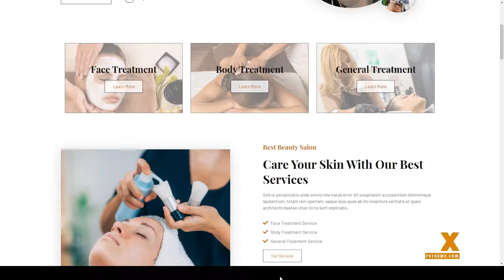Ayoo - Beauty Salon Services Elementor Template Kits cosmetics brand Easy Create Website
Tags beauty, brand, clinic, cosmetics, dermatologist, Elementor Pro, makeup, minimal, page builder, salon, skin care, spa, woocommerce, wordpress template